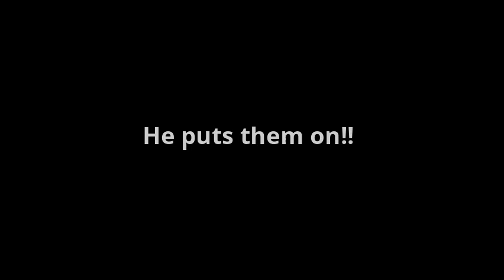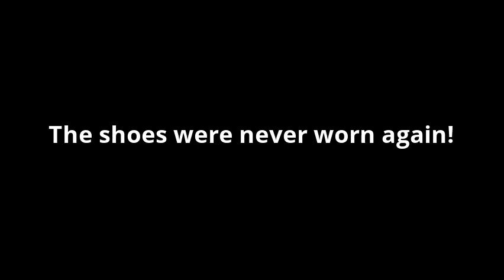Kurse of the Kicks